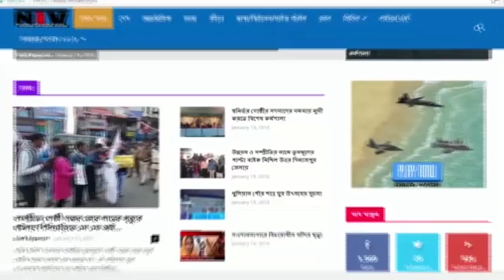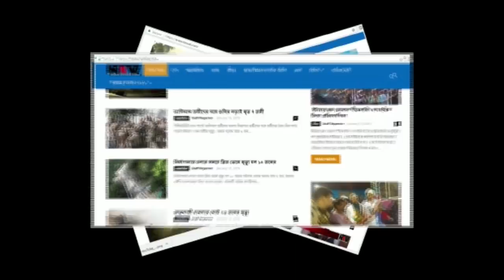সপ্তম শ্রেনীর ছাত্রকে পিলারে বেঁধে বেধড়ক মার এক শিক্ষকের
সপ্তম শ্রেনীর ছাত্রকে পিলারে বেঁধে বেধড়ক মার এক শিক্ষকের। আশঙ্কা জনক অবস্থায় ছাত্রটি ভর্তী জঙ্গীপুর মহকুমা হাসপাতালে। ঘটনাটি ঘটেছে মুর্শিদাবাদের রঘুনাথ থানার নিস্তা এলাকায়। অভিযোগ গত ২৮ আগষ্ট রঘুনাথগঞ্জ মডেল স্কুল নামে একটি বেসরকারি স্কুলে বেশ কয়েক জন ছাত্রকে পেটায় সেই স্কুলের শিক্ষক শুভম সাহা, পুরো বিষয়টি বাইরে এসে জানায় বৈকুন্ঠ মণ্ডল নামে এক সপ্তম শ্রেনীর ছাত্র। গতকাল বৈকুন্ঠ মণ্ডলের উপরে চরাও হয় স্কুল শিক্ষক শুভম সাহা। অভিযোগ স্কুল ছুটির পরে বৈকুন্ঠ কে একটি পোলে বেঁধে পেটাতে থাকে শুভম। খবর পেয়ে ছুটে যায় বৈকুন্ঠের মা কল্যানী মণ্ডল তার সামনেই চলে পেটানো পর্ব। সেখান থেকে অসুস্থ ছাত্রকে বাড়ি নিয়ে এসে রাতেই ভর্তী হয় জঙ্গীপুর মহকুমা হাসপাতালে।